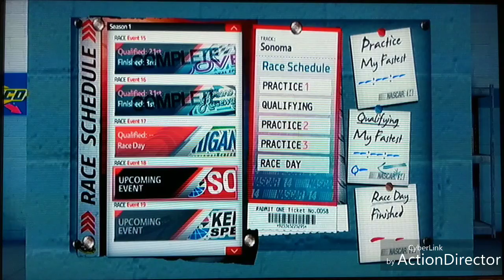NASCAR '14 Career Let's Play Race #14: Pocono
Pocono is brutal. I gotta go through it. This is gonna suck. Maybe...